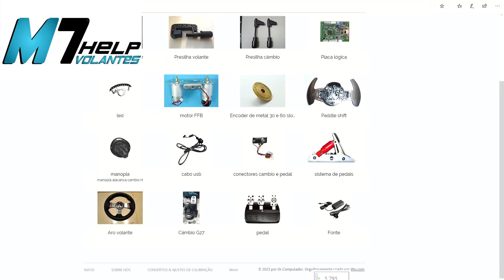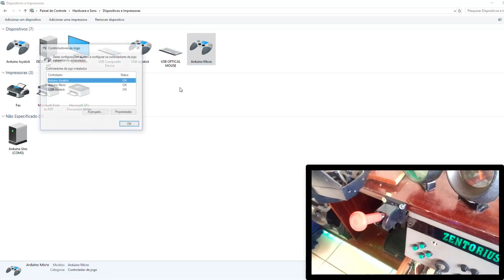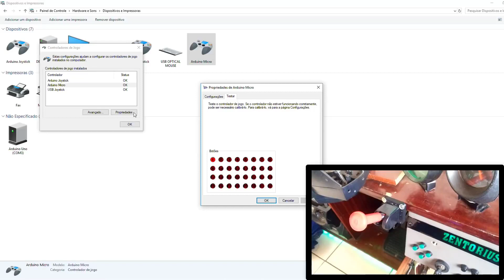M7 Help Volantes - Maneco de Caminhão feito em impressora 3D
- Cleyton Borges

       -Seja membro do canal e ajude na construção dos projetos.

   *Meu Setup:

       -Placa mãe: N3 B-85 LGA1150
       -Processador: Intel i5 4570 Quarta Geração
       -Memória ram: 14GB Ddr3 1333Mhz
       -Placa de vídeo: Asus R9 290 4GB 512bits
       -Fonte: Corsair CX-650
       -CoolerBox: DEX DX-9100D
       -Cooler gabinete: 3x CoolerMaster 2.000 RPM Led
       -Hdd: 2TB SATA - (2x1TB)
       -Gabinete: Tarct Predator